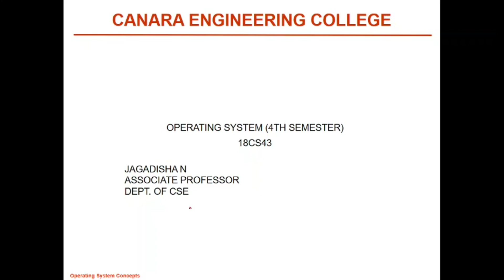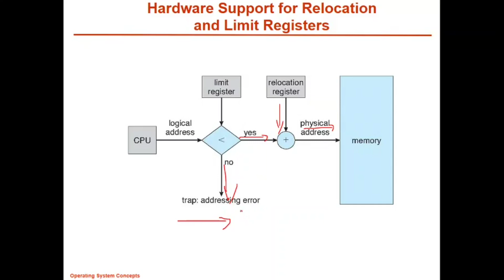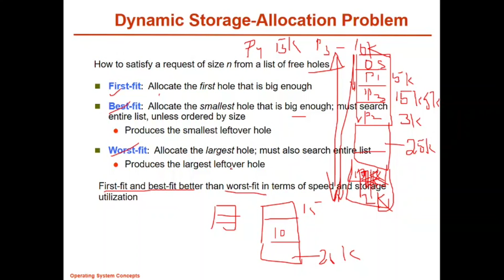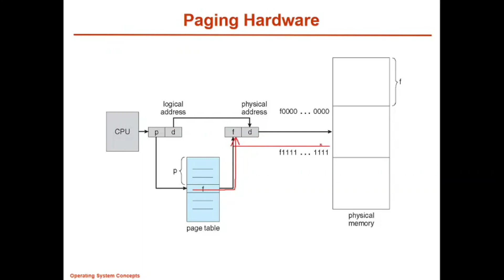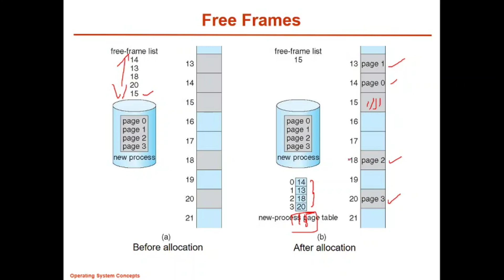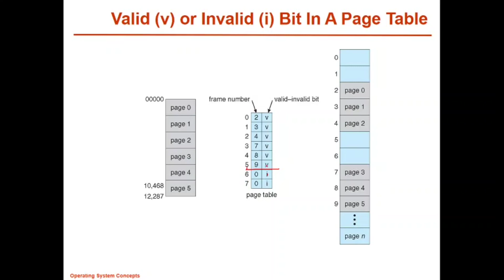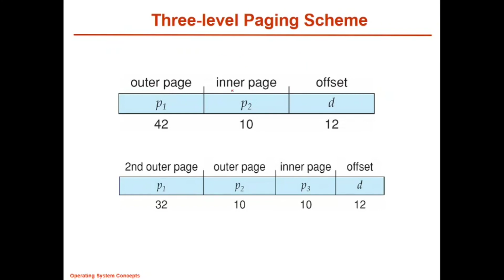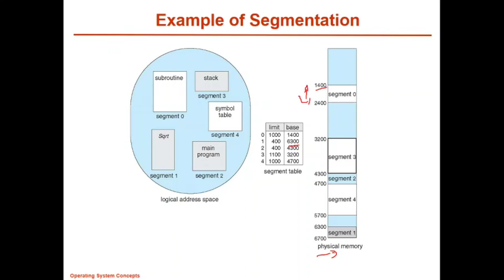VTU OPERATING SYSTEM (18CS43)Segmentation [Memory Management ] (M3 L5)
This video contains Swapping, contiguous memory allocation, paging structure of page table.
Jagadisha N, Department of Computer Science and Engineering, Canara Engineering College, Mangaluru.